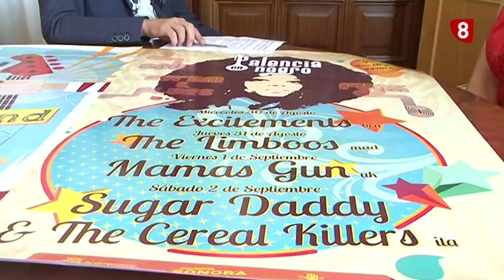Ciclo 'Palencia en Negro'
La música negra vuelve a la plaza de San Miguel en las Fiestas. El ciclo Palencia en Negro contará con la representación de cuatro grupos nacionales e internacionales. Tendrá lugar entre el 30 de agosto y el 2 de septiembre.